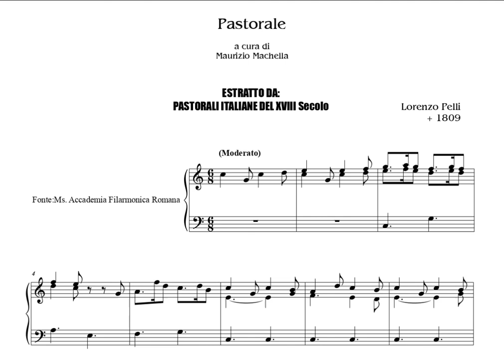Pelli L. (+1809) Pastorale per organo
Organist: Sandro Carnelos all’organo Bazzani (1890) di S. Vendemiano (TV), 2018.